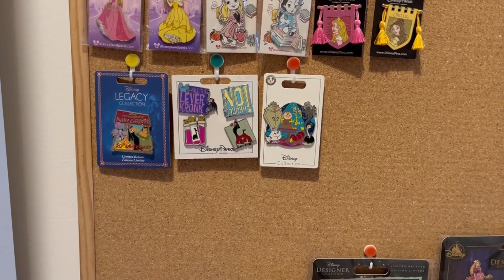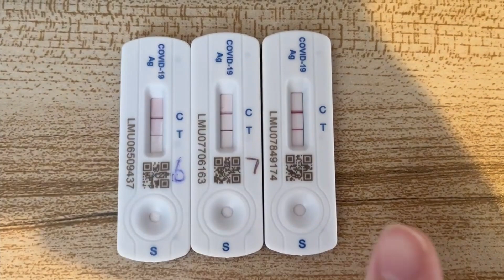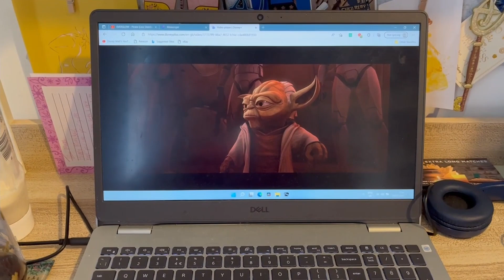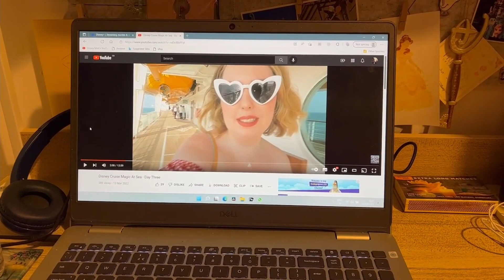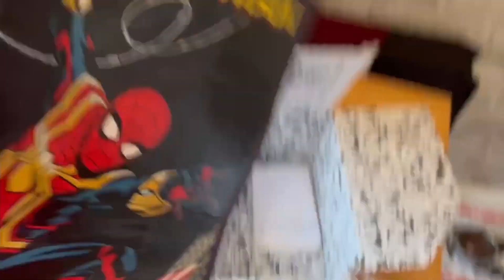I Got Covid | Weekly Vlog #20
In this vlog covid unfortunately got me :(
So I decided to film my week with it...lots of cats, bit of food & me being ill lol!

This is Weekly Vlog #20